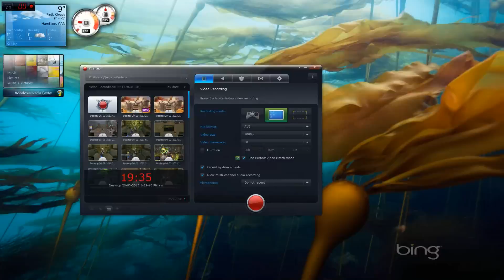RageBarTV- Leads 2200 MMR group Win against Abn's Rank 1 Team! (1/2)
just watch and be amazed as we come back from a 2-0 cap and win the game with 3 mins left against abn's 2700 rank 1 rbg team in world of warcraft.